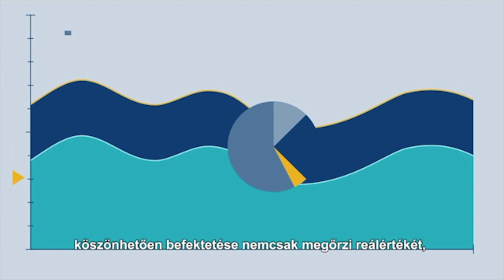MURI ENIKŐ ÉS TÓTH SZABOLCS - ILYEN EZ A PÁROS! / Három igazság / Palikék Világa by Manna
Muri Enikő és Tóth Szabolcs őszintén beszéltek házasságról, gyermekvállalásról és a félelmeikről a Három igazság legújabb epizódjában. A Sugarloaf együttes tagjai három éve alkotnak egy párt, a kapcsolatuk igen intenzív. A páros Palikék kérdésére elmondta, hogyan lobbant lángra a szerelmük, meséltek a mögöttük álló időszakról és a jövő nyitott kérdéseire is megfogalmazták válaszaikat.

00:00 Intro
01:01 Támogató
01:44 Szabályok
02:11 Enikő - Zöld boríték
09:48 Szabi - Zöld boríték
17:18 Enikő - Sárga boríték
24:59 Szabi - Sárga boríték
32:16 Enikő - Piros boríték
37:00 Szabi - Piros boríték
47:35 Enikő - Fehér boríték
49:54 Szabi - Fehér boríték

A műsorszám támogatója az Államadósság Kezelő Központ Zrt.

Műsorvezető: Palik László
Szerkesztők: Konyári Edinka, Wágner Tamás